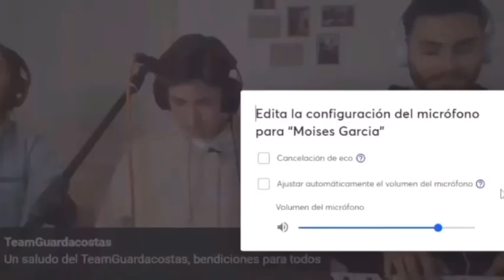Hnos Moises y Daniela, José Vargas De Malaga Cantando Alabanzas